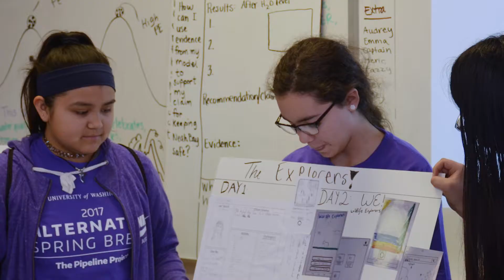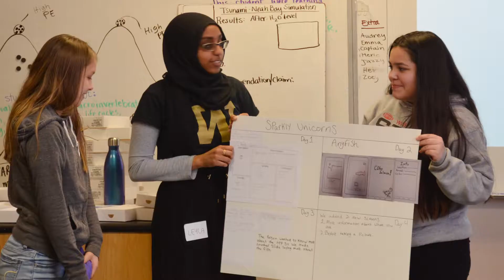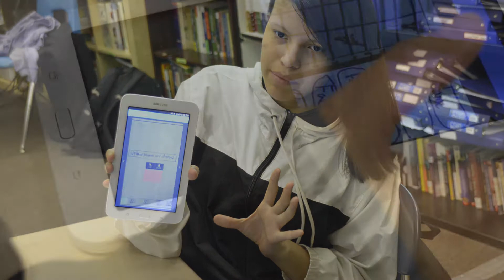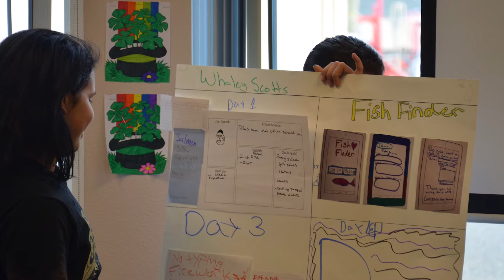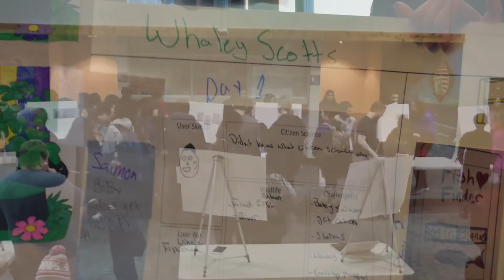HCDE Alternative Spring Break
A team of 8 HCDE students and faculty describe their experience volunteering with the UW Pipeline Project for an engineering-focused Alternative Spring Break in Spring 2017. The team spent their spring break leading a week-long course in Design Thinking for the 6th—8th grade students of Markishtum Middle School in the Makah Tribe town of Neah Bay, WA.